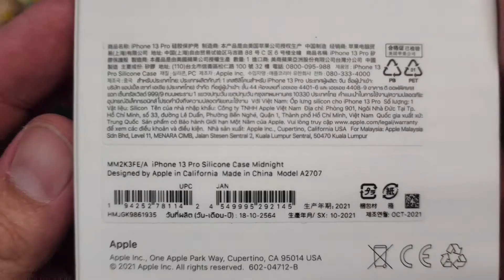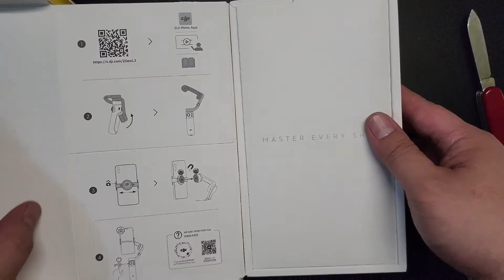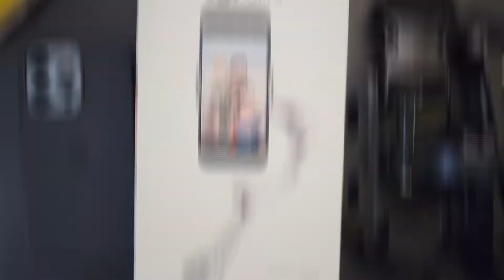Lazada 3.3 Birthday Sale Haul! Unboxing an iPhone Magsafe Silicone Case, a chest strap, and DJI OM5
I did some shopping during Lazada's 3.3 Birthday Sale and it's time for an unboxing video.

Chapters–
0:00 Intro and opening of packages
0:38 iPhone 13 Pro Silicone Case
0:58 Chest mount harness
1:25 DJI Osmo Mobile 5 unboxing
2:50 Outro